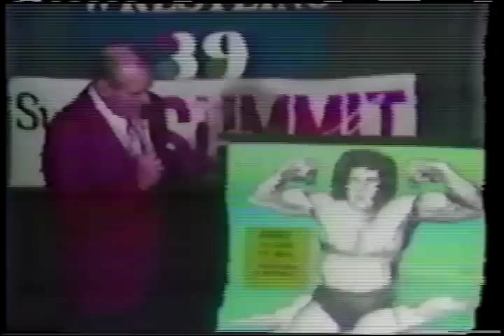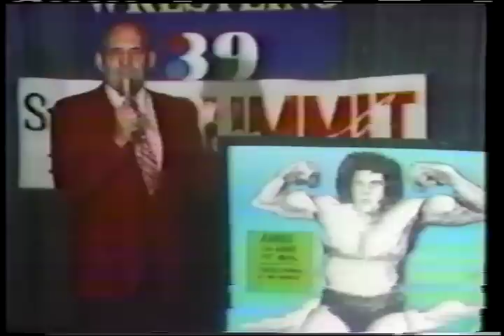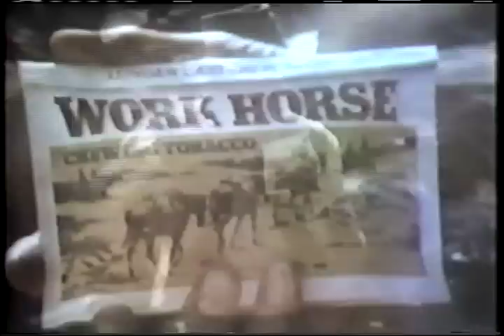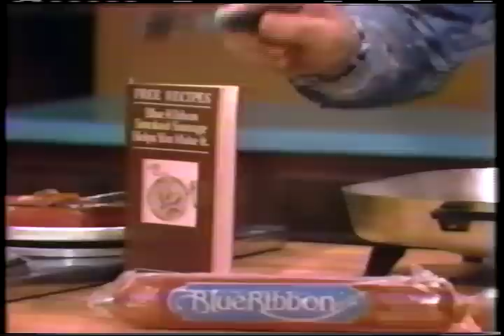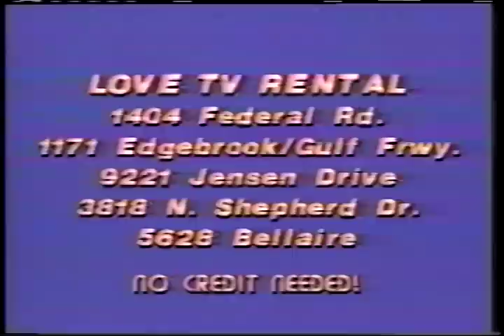Houston Wrestling - Dec. 30th, 1978